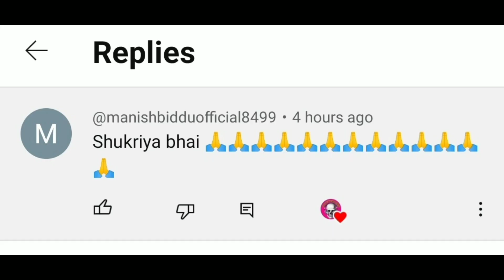Khol Amit Saini Rohtakiya | Raj Mawar | Khushi Baliyan | Ashu Twinkle